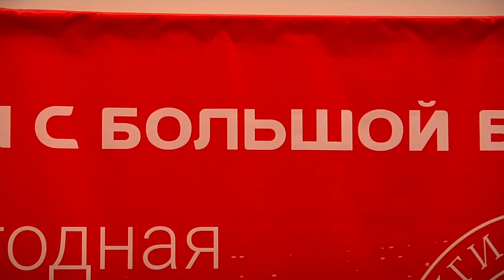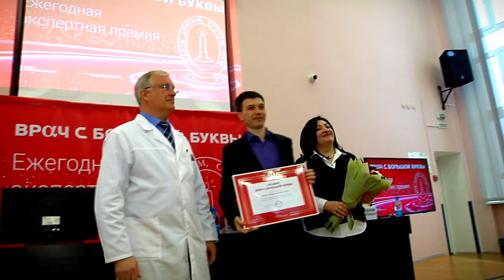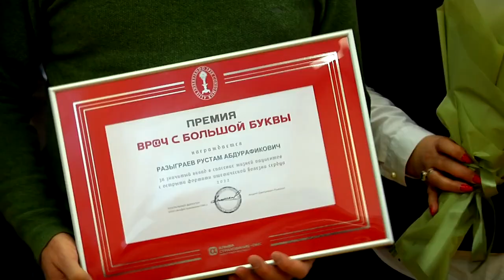В Тверской области назвали лауреатов экспертной премии «Врач с большой буквы»